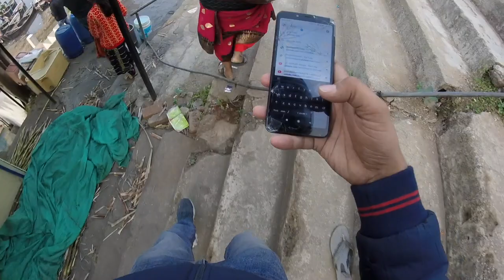Kevadiya, Gujarat to Pune, Maharashtra Solo Trip to Statue of Unity - Day 2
Pune to kevadia, Gujrat it was a really amazing and different trip This was my first longest trip of 1181km within 2 full days and 2 nights It was not an easy trip but I finally pulled it off

If you liked this video please comment and do share it with your loved ones, also Please do share feedback